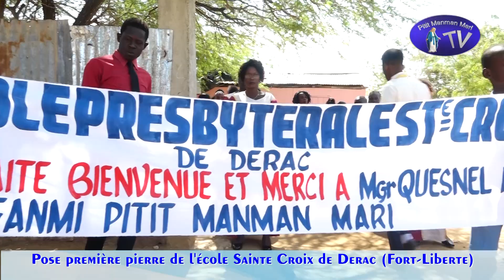Pose Première Pierre de l'école Sainte Croix de Derac (Fort-Liberte) - FANMI PITIT MANMAN MARI